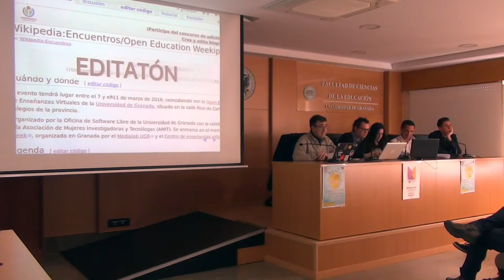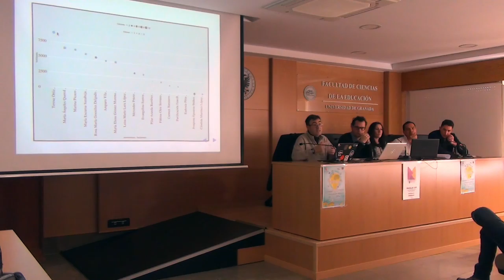Presentación JJ Merelo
Dentro de las I Jornadas sobre Educación Abierta, en el marco de la Open Education Week celebrada en la UGR (OEWUGR), ponencia de JJ Merelo (OSL-UGR) acerca del reciente editatón de la Wikipedia celebrado en Granada.